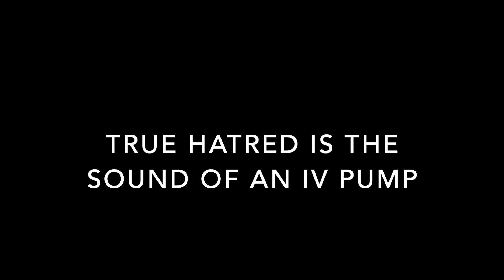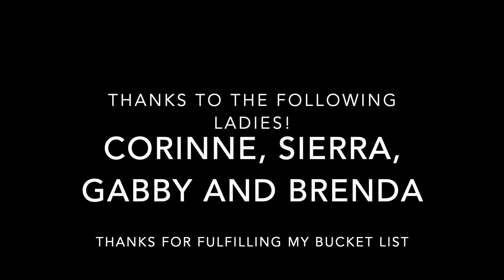IV Pump Destruction (Office Space Inspired)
This is dedicated to all the nurses out there, human and veterinary, who have to deal with these dumb things.